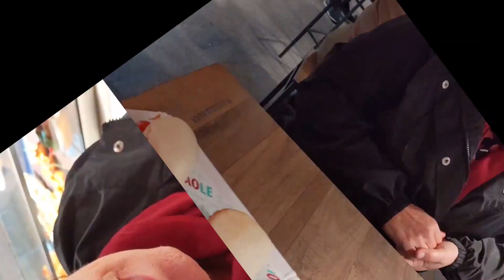Mercado De San Miguel: We Ate As Many Different Types Of Tapas As We Could | Gourmet Tapas Paradise!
Mercado de San Miguel is a gourmet tapas market in a beautiful iron building from the turn of the century. Inside you'll find 30+ vendors selling gourmet tapas, wine, sangria, and desserts. We spent an hour and a half one night eating as many gourmet tapas as we could. They ranged from the expected to the outrageous. Some were great, some were good, some were not so good.

If you are new to our channel, We're happy you clicked on our video! Hopefully, you enjoy this video! ✨

-- L E A R N  A  L A N G U A G E --

Stop pointing and start using your words when you travel. Get the FREE language learning roadmap:
It is easier than ever before to learn a new language with our five-part learning roadmap that will help you learn any language faster.

»We use Google Fi and think it is the best international cell service

»We never leave home without a VPN and Express VPN works - even in China!

Hi, We’re Kim and Way, two over-50 travelers that packed up our jobs and hit the road to see the world.
We’ve been living a life well-traveled since early 2018. And later that year, on top of the Great Wall of China, we decided to challenge ourselves to slow travel to 60 countries by 2024 – the year Kim turns 60. We’re calling it 60×60.

🎬SUGGESTED VIDEOS
Don't forget to watch 📽 Our other videos. Please check them out :